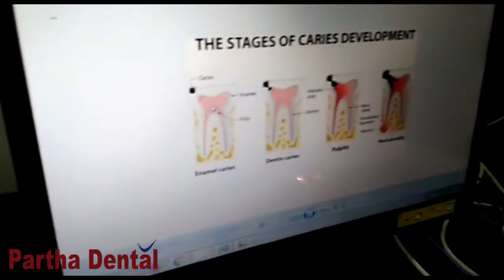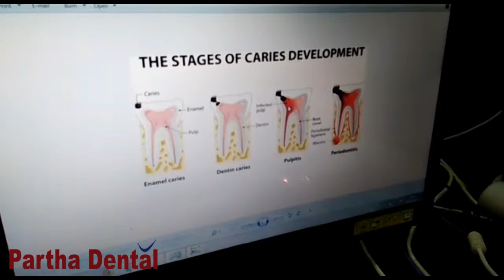Awearness Video II Partha Dental II